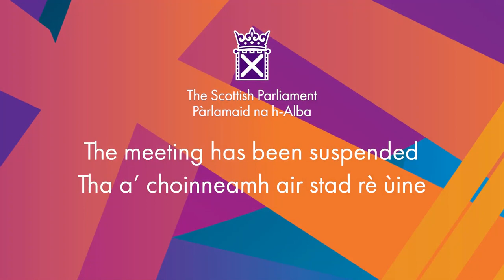First Minister's Questions - 30 June 2022